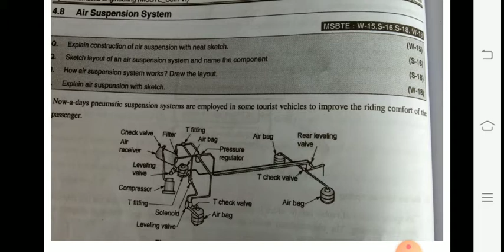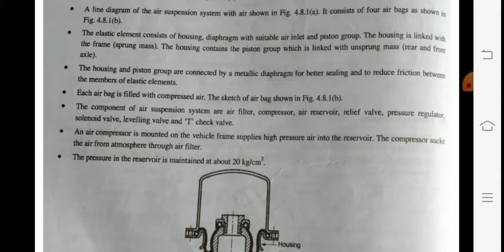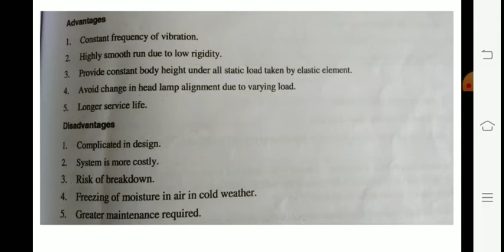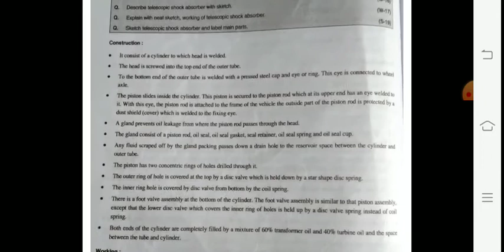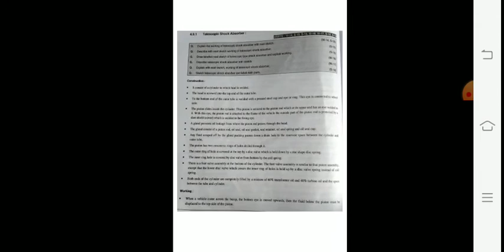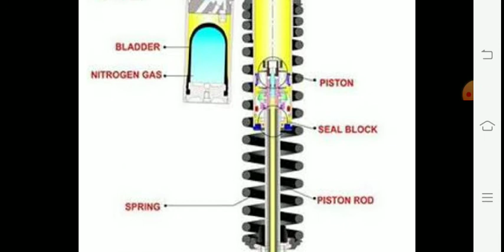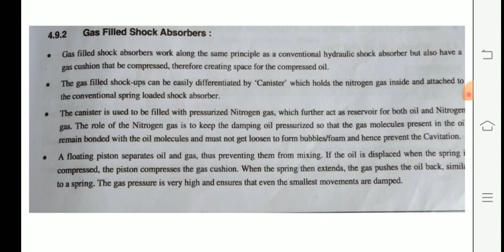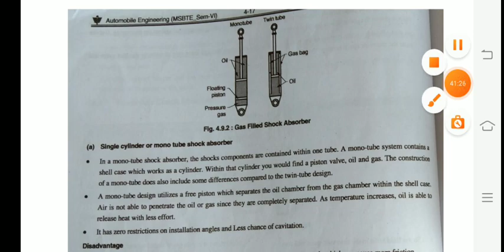AEN Lecture (21/5/2021)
Topic 4
Automobile Control System